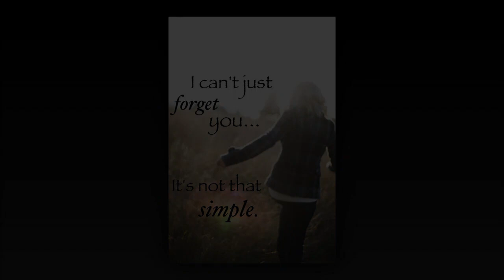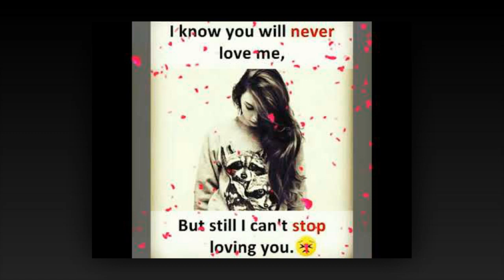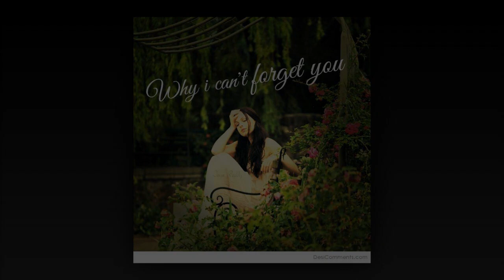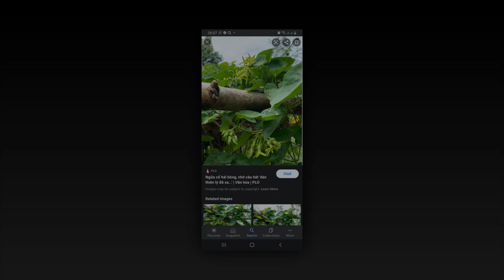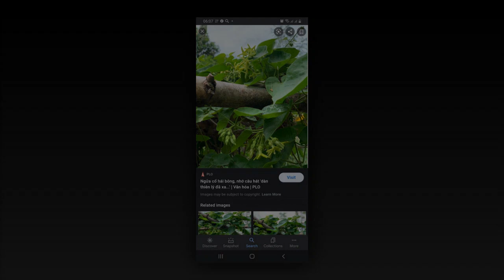Cover "ເພາະອ້າຍນີ້ລືມນ້ອງບໍ່ລົງ" ໂດຍ ກຽງຄໍາໝັ້ນ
ເນື້ອຮ້ອງທໍານອງ ແລະ ຮ້ອງຕົ້ນສບັບໂດຍ ວິນລ້ຽມ ດິດທະວົງສ໌ 1970
Chords by Phong Davong